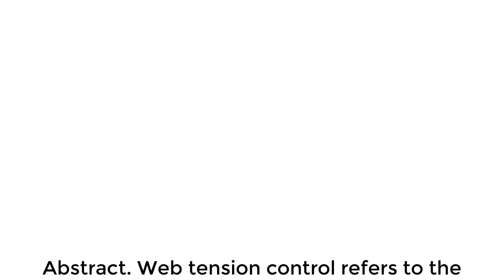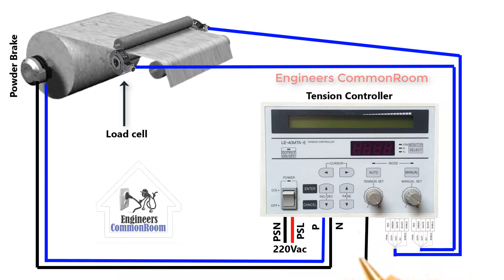Tension Control System । Engineers CommonRoom । Electrical Circuit Diagram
Tension Control System । Engineers  CommonRoom